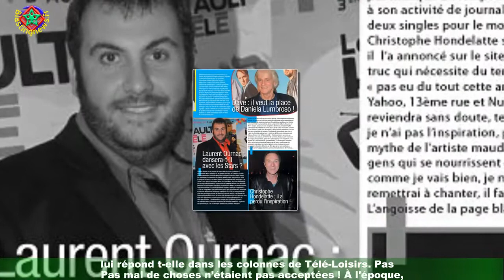Daniela Lumbroso reviendra-t-elle bientôt la télévision ? Elle répond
Ce soir sur France 2, Laury Thilleman et André Manoukian présenteront La Fête de la chanson à l’orientale,une variante de La fête de la chanson française produite par Daniela Lumbroso. Après de nombreuses années passées en qualité d’animatrice de plusieurs émissions,